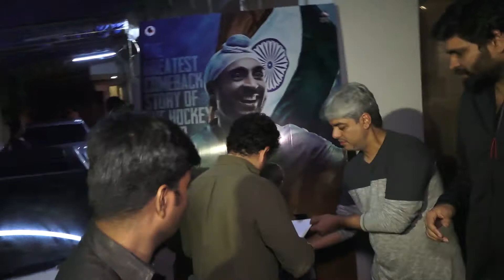Sachin Tendulkar Along with his Family at the Special Screening of film 'Soorma'